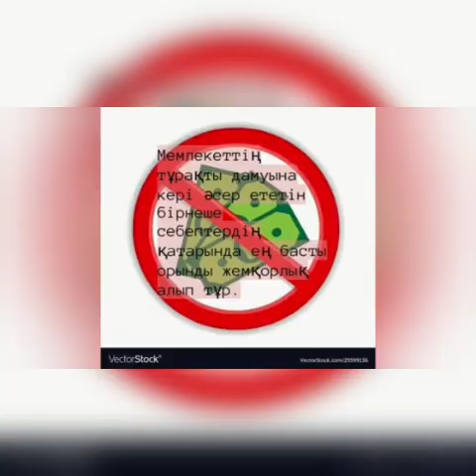"Жемқорлыққа жол жоқ!" ШТ-ҚТӘ топ студенттері. Топ тәлімгері: Онғарбаева А.Ж.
"Жемқорлыққа жол жоқ!"
ШТ-ҚТӘ топ студенттері.
Топ тәлімгері: Онғарбаева А.Ж.